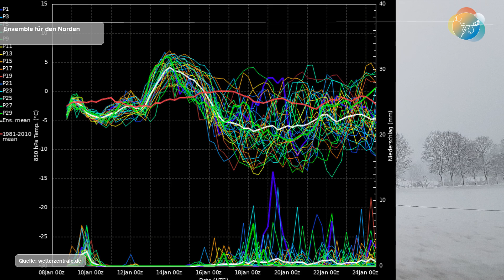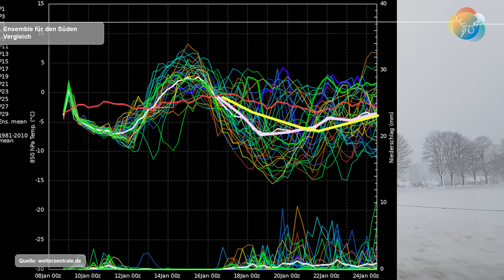Sturm- & Schneewarnung Update: Wie ziehen Schnee & Sturm. Und: kurzer Vergleich 16 Tage-Trend 6/12er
Sturmtief "Doreen" hat eine etwas andere Zugbahn. Die Regen-, Schnee- und Windgebiete ziehen nun etwas anders. Die Mittelgebirge, speziell die mittleren Mittelgebirge erleben am Sonntagmorgen und am Sonntagvormittag ihren "White-Out". Das Flachland wird größtenteils leer ausgehen.
Dann gucken wir kurz auf die Ensembles. Der so genannte 6er Hauptlauf des amerikanischen Modells GFS war ein Traum für alle Schnee- und Winterfreunde, der 12er hingegen ein Alptraum! Hinter den Kulissen - also das Modell an sich mit all seinen Berechnungen - zeigt es fast anders herum.